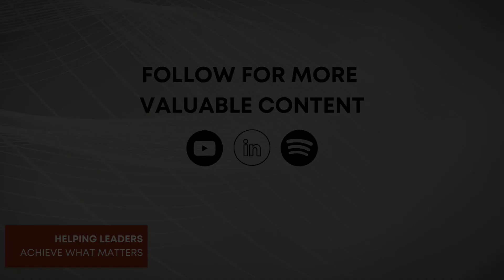Alert! New Federal Law Impacting Your Legal Entity - Corporate Transparency Act, Part 3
I sat in with Asset Protection Attorney Harry Barth on a recent livestream event. We discussed the impact this new Corporate Transparency Act will have on business leaders.

New York business leaders, are you aware of this?

Which entities are impacted by this new law? Harry fills us in on the details.